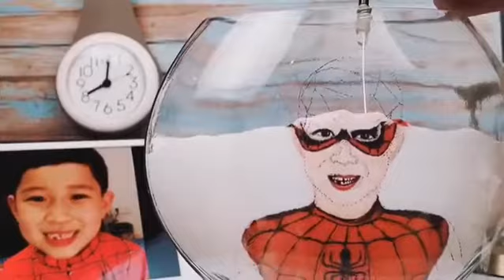Spider-man Sand Art